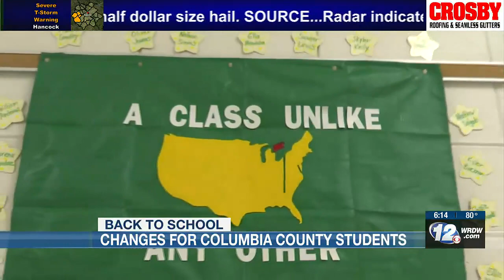Columbia County kids welcomed back to class with a smile